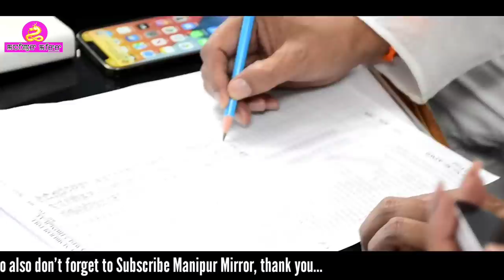THONGJU GI OINA BISWAJIT NA VOTE KAKHRE